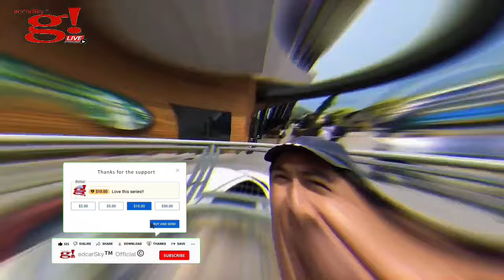Sky ranch experience at Tagaytay a throwback family memories 2018